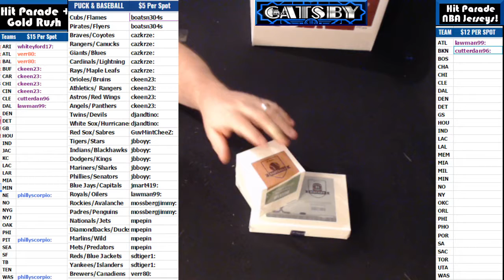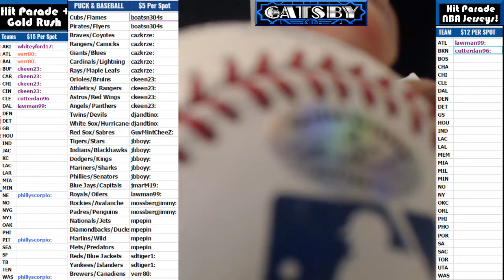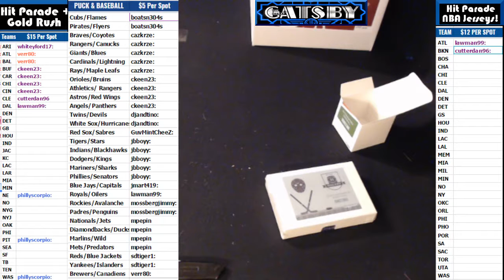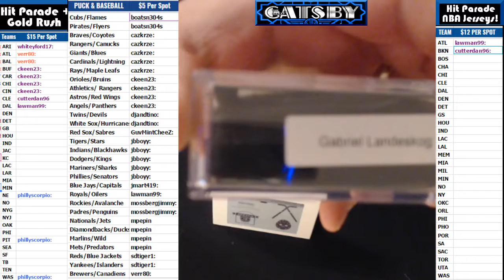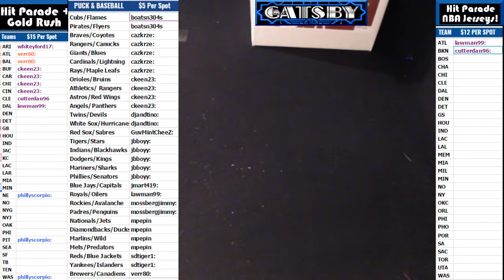2017 04 23 2 Boxer Combo Break 1 HP Puck 1 Baseball, Gordon Beckham, Gabriel Landeskog